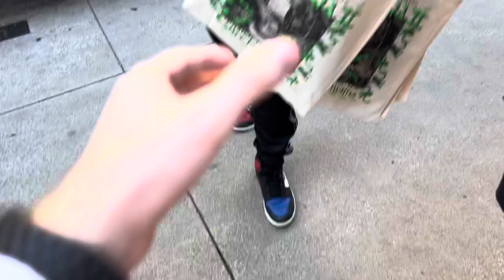Return to NeverLand VIP tour vlog //Andy Mineo// Dallas TX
A vlog of our VIP experience at Andy Mineo’s Return to NeverLand tour! So wild!! Amazing!

Follow ANDY: @andymineo
Follow SONREAL: @sonreal
Follow Prop: @propaganda
Follow Ernest: @thethirdernest